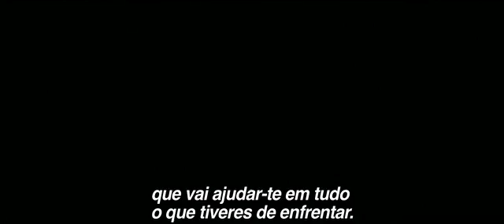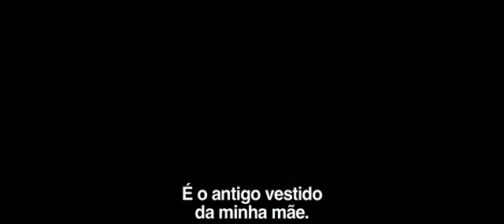Canal Hollywood Viewer's Choice 2016 - Cinderela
Ella, uma jovem cujo pai comerciante se casa novamente após a trágica morte de sua mãe, acolhe em casa a sua madrasta, Lady Tremaine, e as suas duas filha, Anastasia e Drisella. Tragicamente o seu pai desaparece e Ella fica entregue à sua nova família, ciumenta e cruel, que a a trata como uma serva. Mas apesar de tudo, Ella está determinada a honrar as últimas palavras de sua mãe, sendo corajosa e gentil... mas eis que um jovem que conhecera na floresta, por quem se apaixonara, é afinal um príncipe e não um funcionário do palácio, como Ella acreditara. A oportunidade de reencontrar a sua alma gémea surge quando se prepara um baile no palácio para o qual são convocadas todas as jovens donzelas, mas a sua madrasta e irmãs de tudo farão para o impedir...